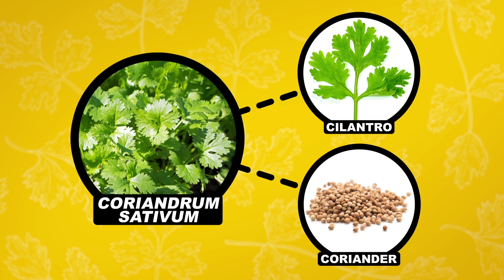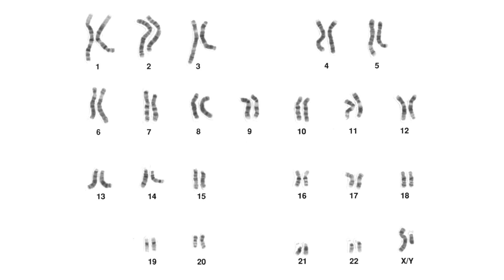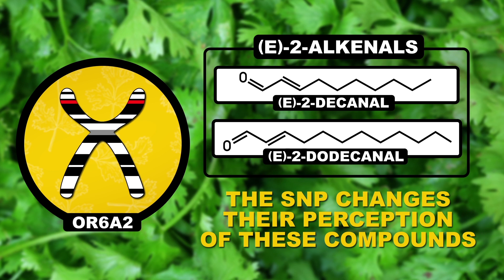Why Do Some People Hate Cilantro?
This week Reactions uncovers the chemistry behind why some people hate cilantro.

It's is one of the most polarizing herbs the planet. Consider it the Benedict Cumberbatch of taco toppings. But what is it about this little plant that stokes such intense vitriol from some people, while the rest of us can't get enough? The answer's in the science folks!

Writer/Producer:
Kirk Zamieroski

Executive Producer:
Adam Dylewski

Scientific consultant:
Casey Trimmer

Fact Checker:
Kyle Nackers